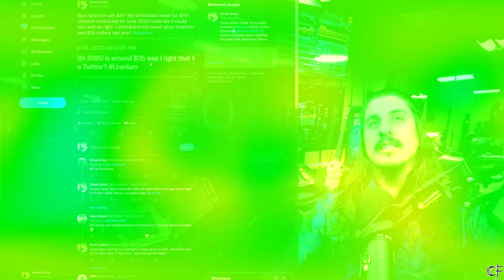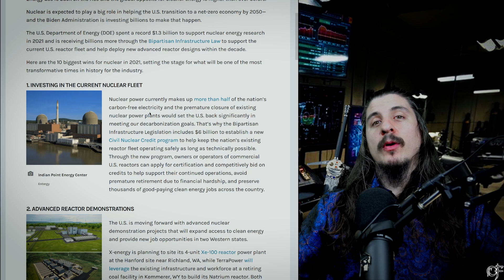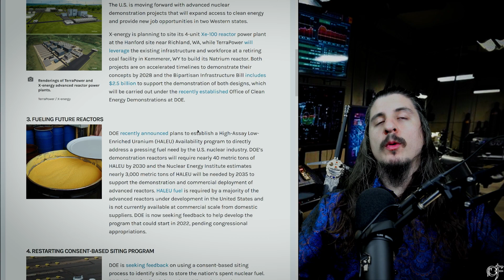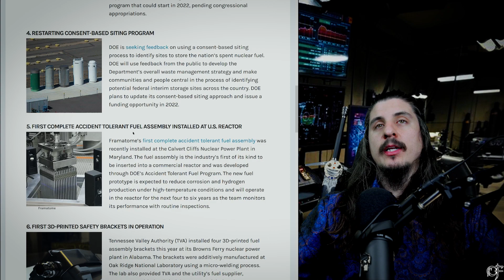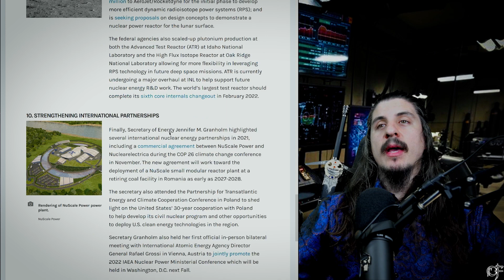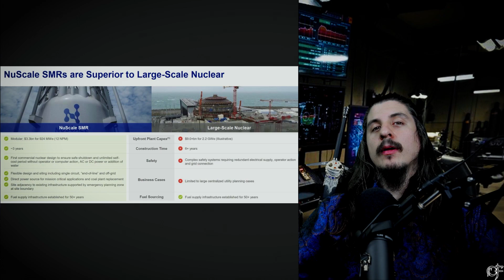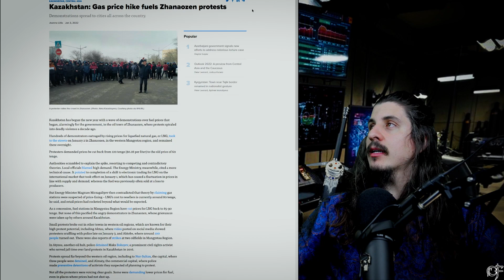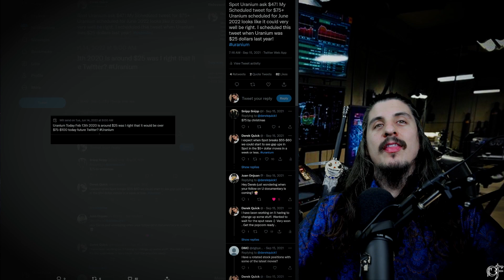🚨Uranium PRICE Prediction (2022) Big News!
This is my price prediction for Uranium in 2022 along with some recent big news for the Uranium stock Sector! $200 Uranium?
Remember Uranium Stocks are highly leveraged plays on the price of Uranium. If Uranium runs from $39lb to $50lb =29% gain. If it cost $38 to produce 1lb Uranium "Profit Margin"went from $1lb to $11/lb = 1,100% Increase. Once Uranium break $75 I expect massive multiples to kick in. ▬▬▬▬▬▬▬▬▬▬▬▬▬▬▬▬▬▬▬
I also alert every buy/sell I make live! You can personally ask me stock questions and we have a good time there. Over 12% of my entire private discord even new traders there have made $100k club in the last few months with us!